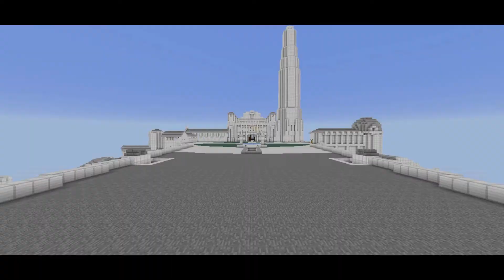PrimaCraft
A Factions-War Server, set in the familiar world of Lord of the Rings, but with it's own story and new set of rules.

Create or Lead a Faction and conquer the rest to find the rest of the Aeterno Armor.

Once you have all of the pieces of the Aeterno Armor, you will become the ruler of the server!

Create a War Faction, Create an Economic Faction, a Redstone Faction, or lead Minas Morgul or any of the other builds to victory!.

Special thank you to the EpicQuestz team, the MCME team, TrixyBlox + friends, wolffeful, EJReaper, Fishyyy, and Emoticone11 for their amazing builds.

THIS IS NOT THE MINECRAFT MIDDLE EARTH SERVER!